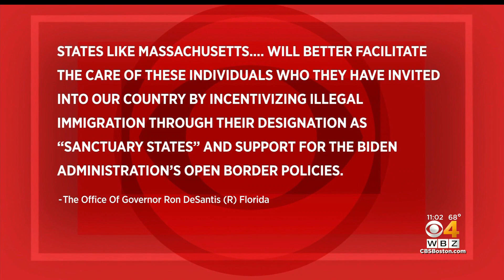حاكم ولاية فلوريدا الامريكية يرسل مهاجرين إلى جزيرة مارثا فينيارد الأمريكية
حاكم ولاية فلوريدا الامريكية#جزيرة مارثا فينيارد